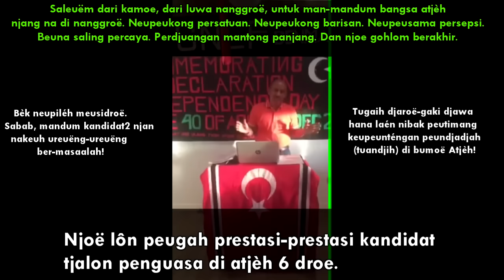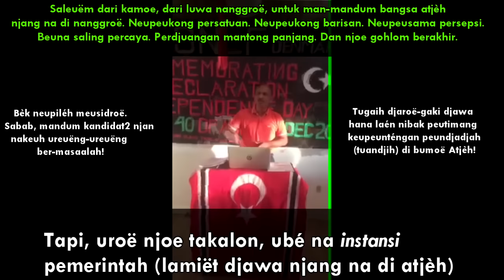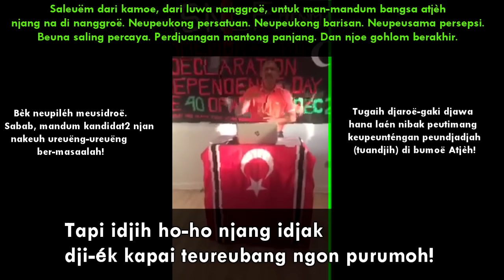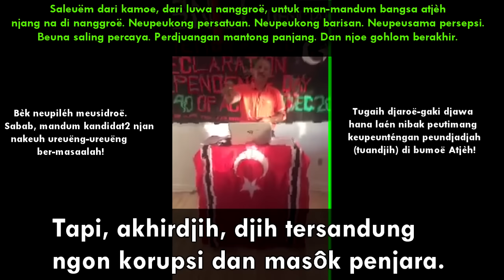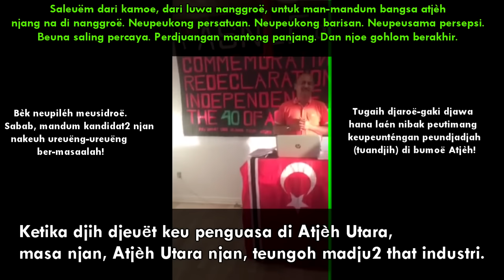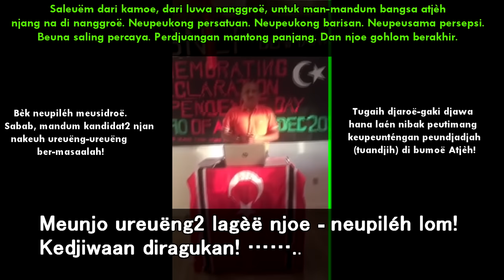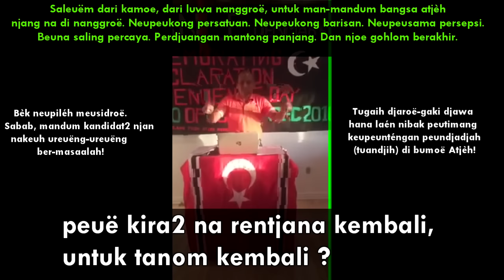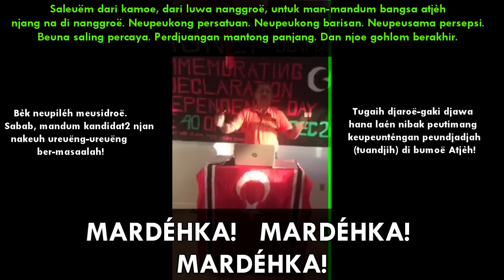"Prestasi" Kandidat2 Gubernur di Atjeh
Djadi, djika na petinggi GAM njang peugah: hana lé tuntut kemerdéhkaan!   NJAN NANGGROË ATJÈH KON ATRA MA-DJIH !!! Njan Kon Atra Ureuëngtjhik djih!  Nanggroë Atjèh njan milik geutanjoe mandum!
MARDÉHKA! MARDÉHKA! MARDÉHKA!